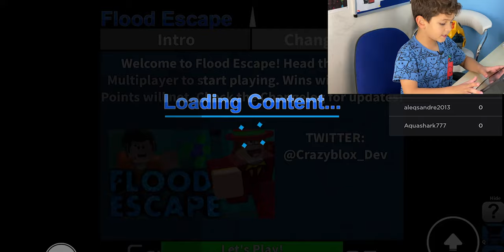Flood Escape roblox team smashing all levels, easy, medium and HARD! Sadly they all go kaput...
Roblox explorers Kredblack61, jorelinio, ibrahim04400, BBasketBB and Matrix1southend are trying to escape the deadly floods of the roblox game FLOOD ESCAPE. Get ready to watch PRO orbi skills, danger and a lot of team effort.